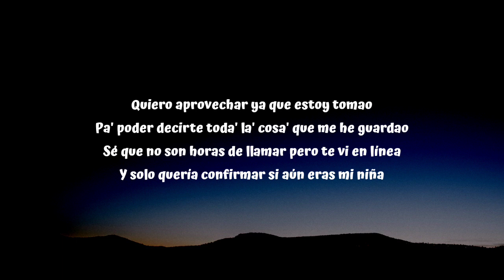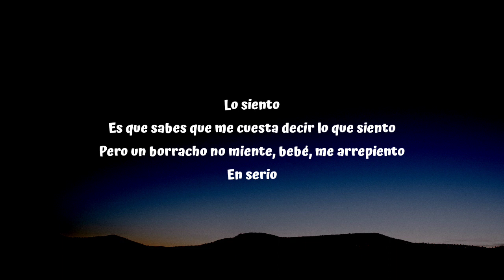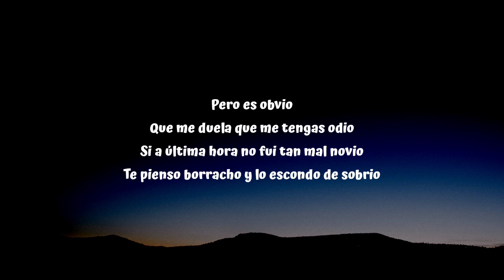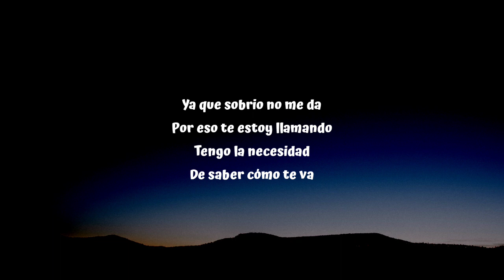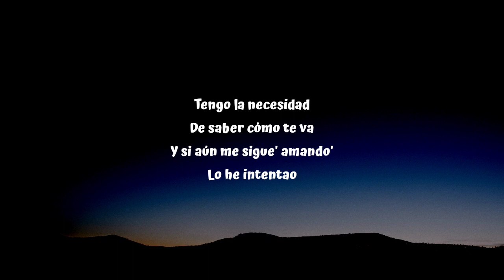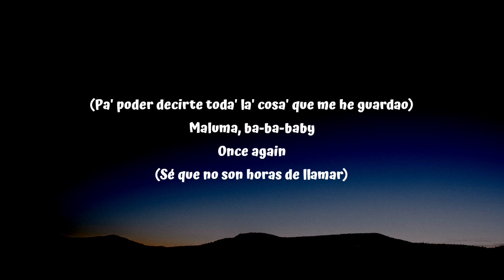Maluma - Sobrio (Letra/Lyrics)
[Coro]
Pero sobrio no me da, ah-ah, ah-ah (No me da y no me da, yeah, yeah)

[Verso 2]
Quiero saber si ríes o lloras (Eh)
Yo por mi parte no hago otra cosa más que extrañarte (Jejeje)
Si a última hora no fui tan mal novio (Oh-oh; shit)
Pero le está' dando a esto un velorio (Hey)

[Coro]
Pero sobrio no me da, ah-ah, ah-ah (No me da y no me da, yeah, yeah), eh
Por eso e' que estoy tomando (Se)

[Outro]
(Quiero aprovechar)
Yah-yah, yeah-yeah, jaja (Ya que estoy toma'o)
Maluma, ba-ba-baby
Once again (Sé que no son hora' de llamar)
Keityn
Muah